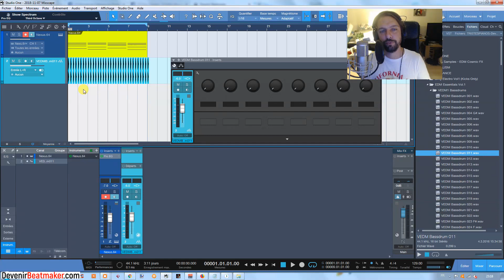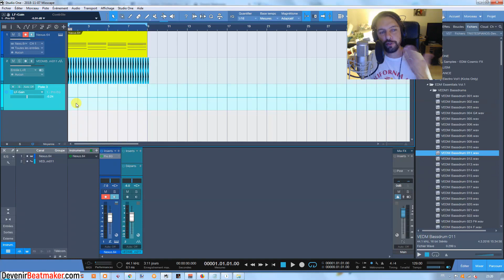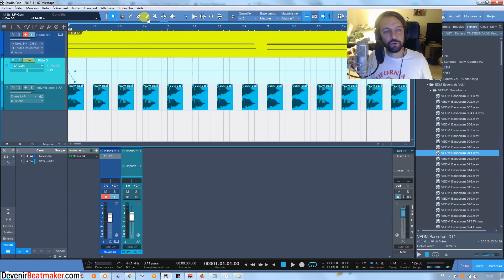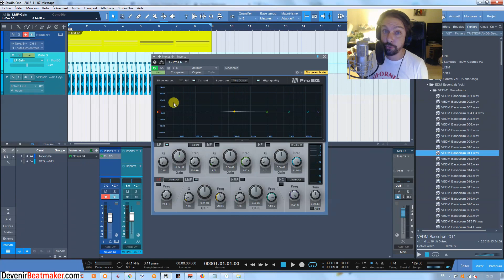Comment MIXER DES PADS facilement ?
⬇⬇⬇ Clique sur "PLUS" y a pleins d'infos utiles ⬇⬇⬇

Dans ce tutorial, je partage une astuce simple et efficace pour mixer des pads sans modifier leur texture de base.

2. Like ma page Facebook
3. Rejoins moi sur Insta
4. Suis moi sur Twitter

3 minutes pour faire de la trap avec SEEZY
4 conseils pour percer en tant que beatmaker (ICO, Le Motif, BBL..)
4 MATOS INDISPENSABLES pour débuter en BEATMAKING
2 ERREURS FATALES que font les ARTISTES quand ils DISTRIBUENT leur MUSIQUE sur INTERNET ?